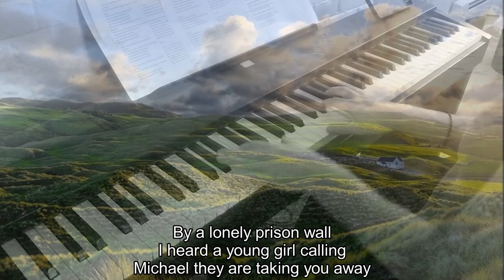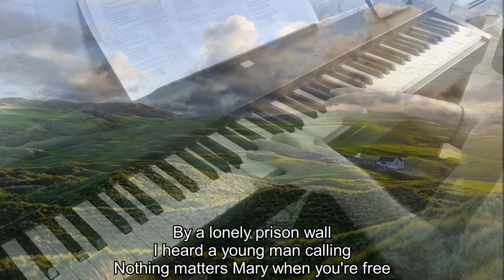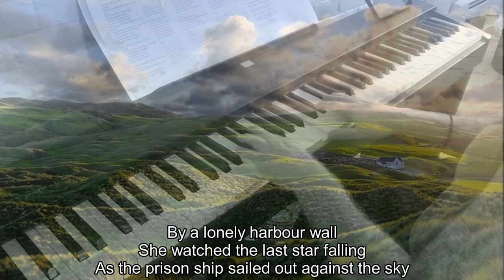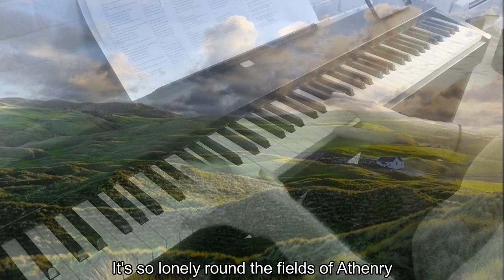Piano/Vocals: Fields of Athenry - Pete St John